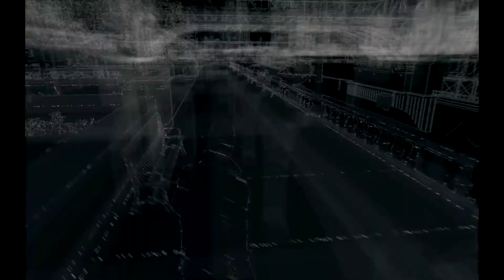Watch Dogs #08 Gameplay - Halt durch Junge (german/deutsch) [HD/1080p/ULTRA]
► Watch Dogs (WD)
►► Unterstützt mich indem ihr das Video bewertet/kommentiert.

Ausschließlich bei Urheberrechtsangelegenheiten oder sonstigen geschäftlichen Fragen an folgenden Kontakt wenden.